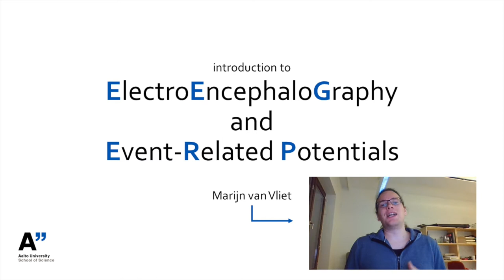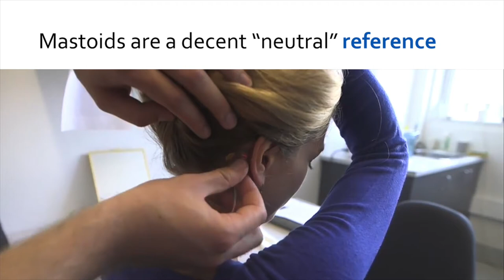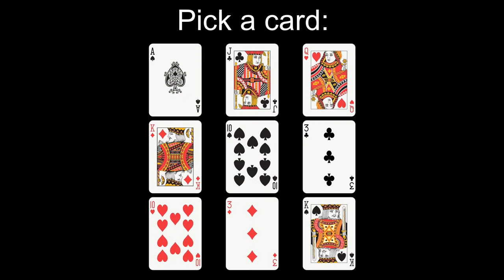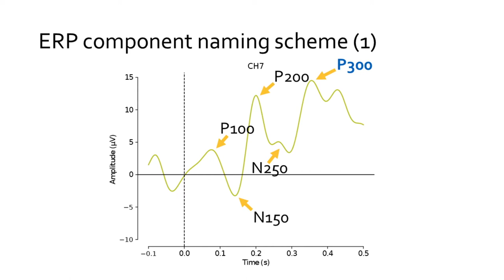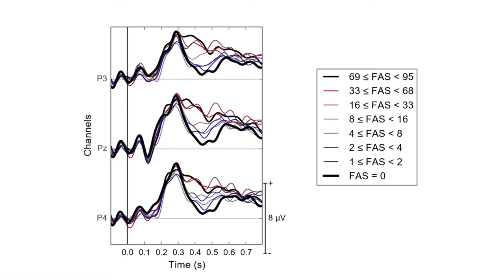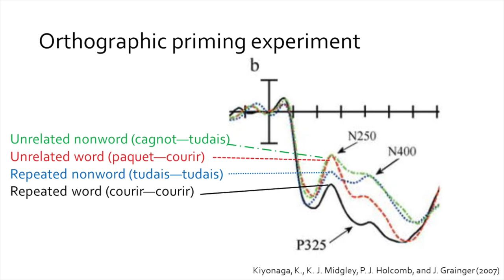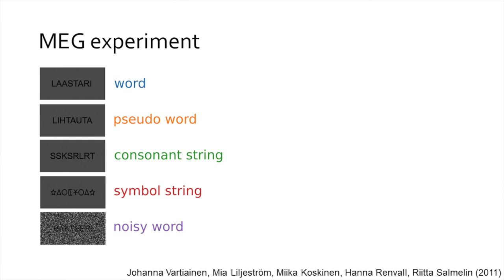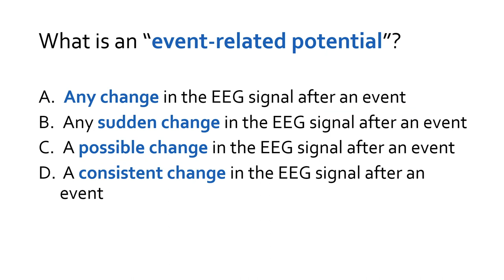Introduction to electroencephalography and event-related potentials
A guest lecture for the students of Erasmus University and anyone else who is interested. After watching the lecture, I invite you to do some hands on EEG analysis